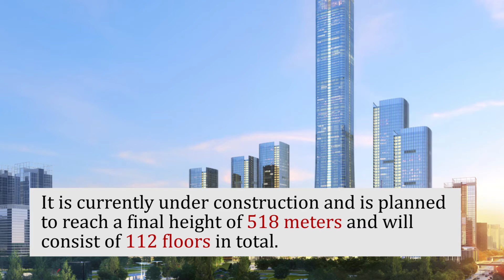4 Tallest Buildings of the Future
for more info on Wooden Flooring, Wall Cladding, Windows and Door Installation.